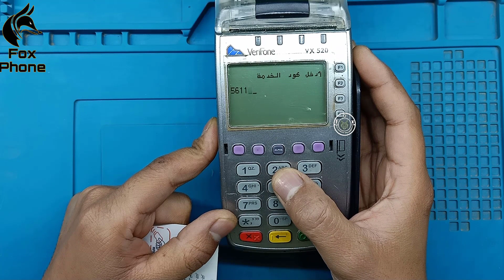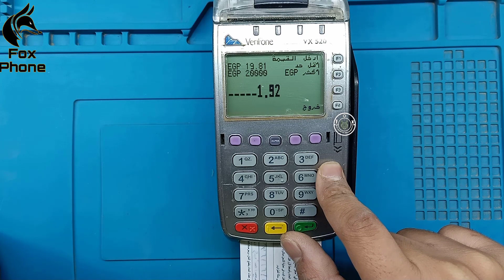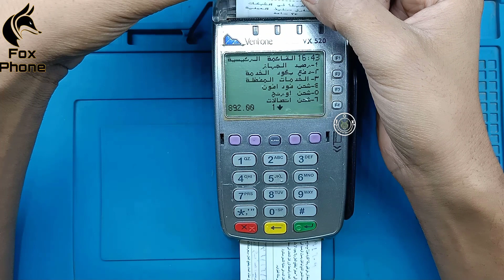طريقة شحن كروت عدادات الغاز مسبقة الدفع من خلال فوري#Fawry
شحن كارت الغاز من فوري

كود الخدمه 5611
 Fawry

هل يمكن شحن كارت الغاز من فوري
كود شحن كارت الغاز من فوري
كيفية شحن كارت الغاز من فوري
كود خدمة شحن كارت الغاز من فوري
هل يوجد شحن كارت الغاز من فوري؟
اشحن عداد الغاز بتليفونك.. خطوات شحن عداد مسبوق الدفع من البيت
طريقة شحن كارت استهلاك الغاز عن طريق الموبايل بخاصية NFC